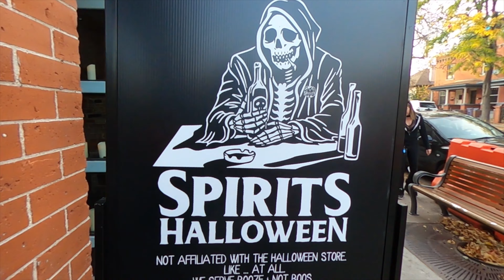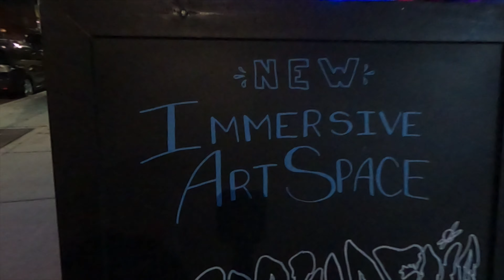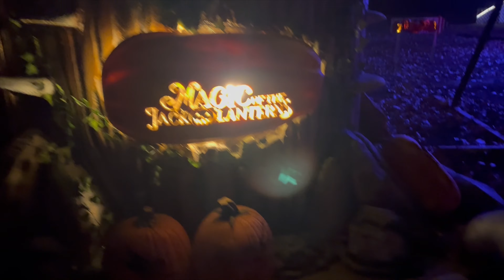Spooky Staycation in Colorado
My love and I took some time off this month to celebrate our love for each other and for spooky season. We were fortunate enough to to keep busy with so many spooky activities, I would recommend checking these places out if you are in the area.

Abrusci's Fire & Vine - Lakewood CO
Spirit Halloween Pop up Bar - Denver CO
Spectra Art Space Spookadelia - Denver CO
Red Rocks Amphitheater - Morrison CO
Fritzler Farm Park Scare Acres - La Salle CO

Happy Anniversary Mi Amor! 2 years married and 8 years total 🖤👻 cheers to spending all of our spooky seasons together best-friend.